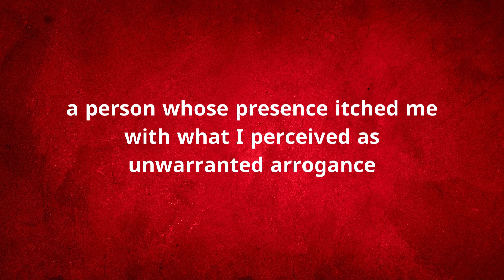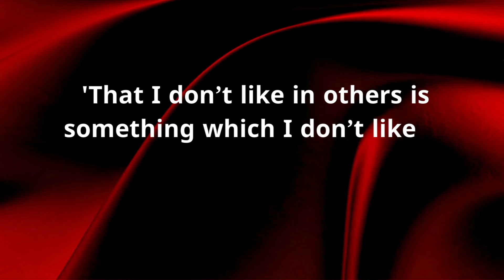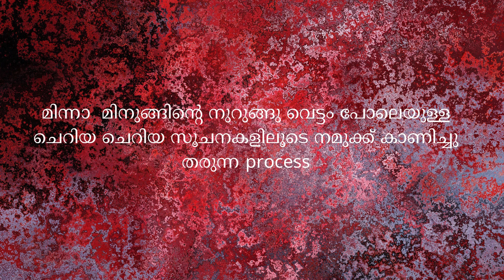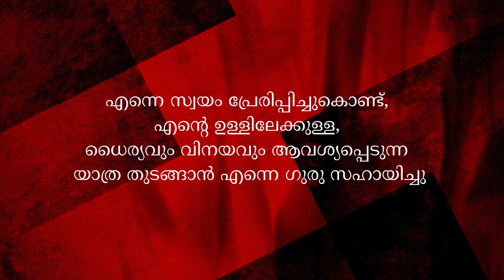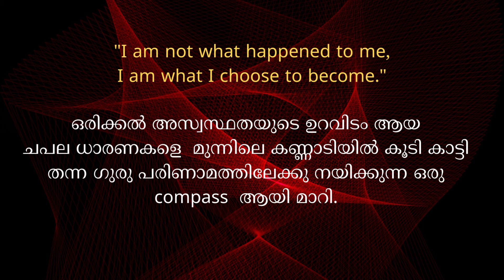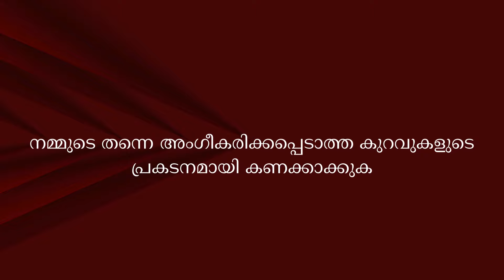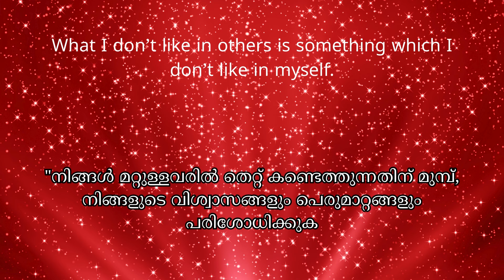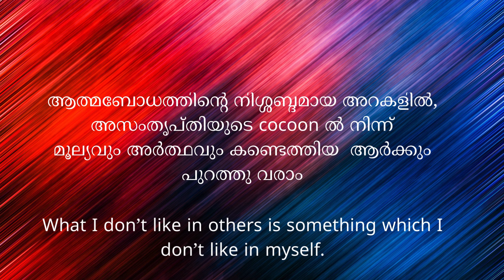The Psychology of Projection ഞാൻ അറിയാത്ത ഞാൻ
The Psychology of Projection -Glimpses of projection can be glimpsed all around us, woven into the tapestry of human existence. This psychological phenomenon, lurking in the shadows of the unconscious mind, is where one attributes their own unwanted thoughts, feelings, and desires to others. It is a delicate dance between the inner and outer worlds, where what we see in others is a reflection of what lies within ourselves.

To truly understand who we are, we must confront these illusions. Often, individuals will cling to these projections with fervor, for fear that accepting them will lead to despair.

When we encounter aspects of ourselves that we deem unacceptable, and observe them in others, we may be consumed by feelings of resentment, hatred, and anger. Projection is not a product of external factors, but rather, it originates from our own thoughts and perceptions.

Only by bravely facing our shadow selves can we hope to unravel the complexities of projection and discover our truest selves.

What I don't know, that I don't know'
'എനിക്ക് എന്ത് അറിയില്ല ; അത് എനിക്ക് അറിയില്ല'
Learn Earn Express Empower